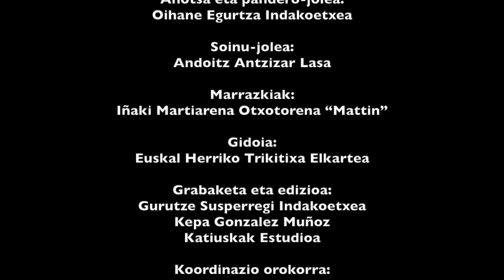LARRU MARRUAK - 01 Arin-arina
Euskal Herriko Trikitixa Elkarteak, Larru Marruak libururako sortutako bideoa.

Arin-arina edo 2/4ko erritmoa oinarrizko eran jotzen ikasteko bideoa.